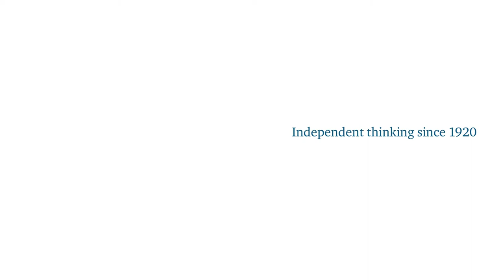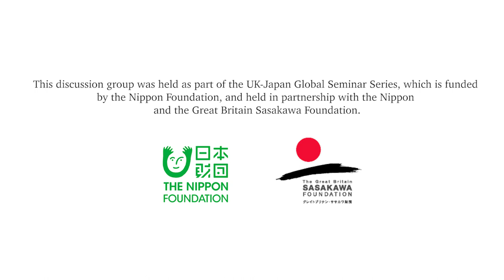Gender, Demography and the Problems of Japan's Economy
Professor T J Pempel argues that Japan’s economic problems are exacerbated by the fact that its social and employment policies favour age over youth, and men over women. In order for its economy to improve, Japan will need to loosen its rigid labour laws, encourage greater mobility and improve women’s career opportunities. Until Japan begins rewarding creativity and productivity in the workplace rather than longevity, Abenomics will fail to have the desired effect.